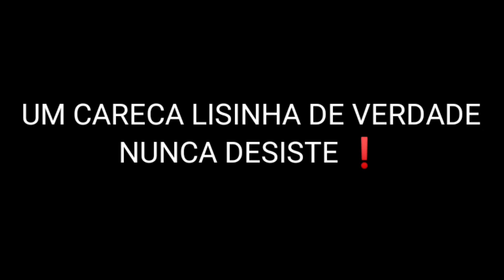O JOGO MAIS DIVERTIDO DO FORTNITE !!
JOGO DE CORES DO FORTNITE COM CERTEZA É O JOGO MAIS DIVERTIDO DENTRO DO FORTNITE.